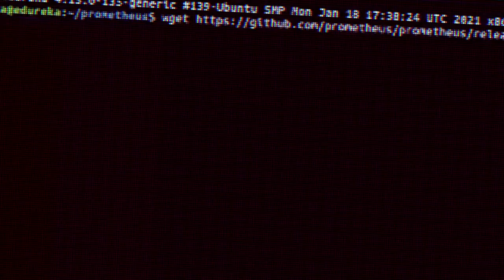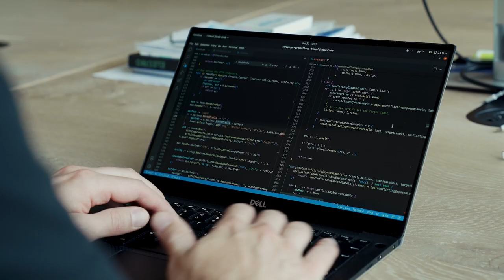Trailer for Inside Prometheus: An Open Source System That Changed Technology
Speakeasy Productions launches new film October 25, 2022, to showcase open source technology that changed the landscape for application monitoring. The film will premier at the PrometheusDay North America event co-located with KubeCon + CloudNativeCon North America, October 25 2022 in Detroit, Michigan. The film will also be shown at PromCon EU 2022 in Munich on November 8-9. The film was made possible by technology providers and community leaders at the Cloud Native Computing Foundation, Chronosphere, Google, Honeypot.io and Red Hat.